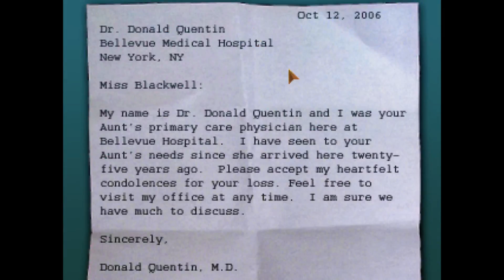Blackwell legacy episode 1 (Part 1)